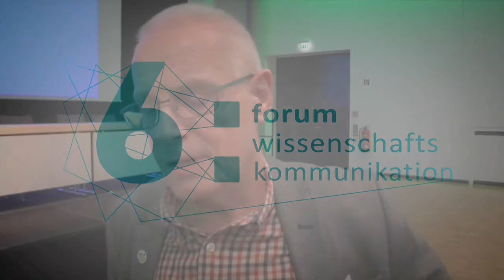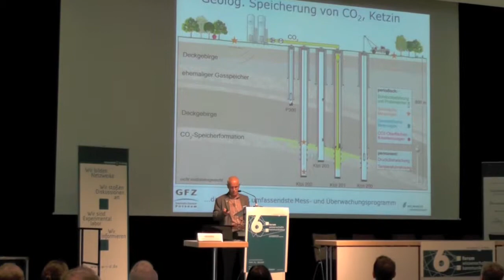Kommunikation von Konfliktthemen: Interview mit Franz Ossing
Für die meisten Wissenschaftskommunikatoren stehen Konfliktthemen regelmäßig auf der Tagesordnung. Anhand des Beispiels der geologischen Speicherung von Kohlendioxid (englisch: Carbon Capture and Storage, CCS) erläutert Franz Ossing vom Deutschen GeoForschungsZentrum in Potsdam, wie kontroverse wissenschaftliche Projekte erfolgreich kommuniziert werden können.

Interview und Schnitt: Jennifer Rieger